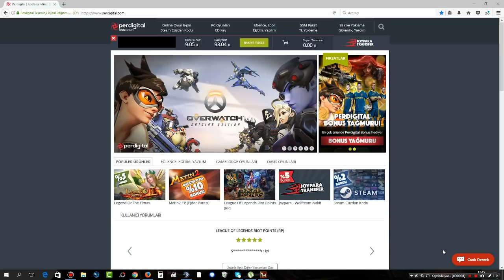MIZRAK VS 5 TIRREK !! -50 BİN JP Lİ KAÇMALI KOMİK ANLAR :D